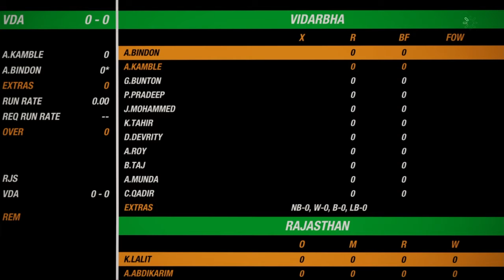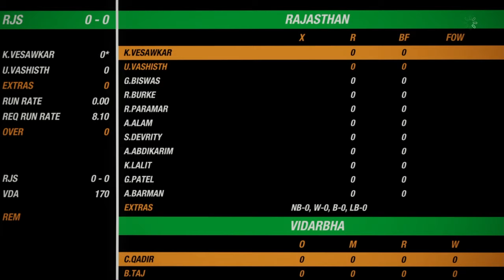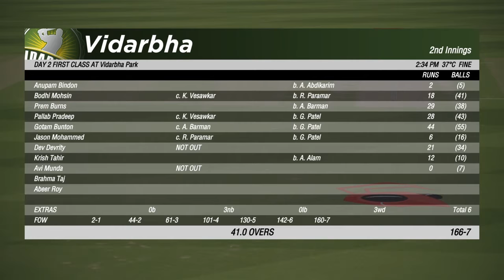Not Bad INNINGS| Cricket Mode #4| Hindi Gameplay| PS4